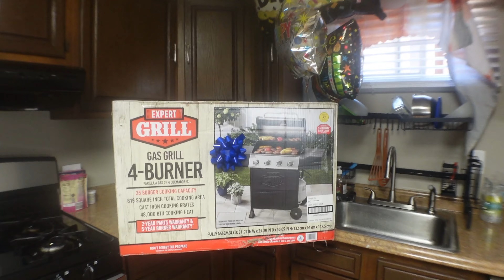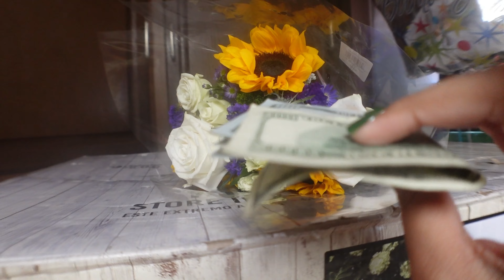2 Birthday Celebrations In 1 Week , Wig Install, SexyRed Concert + Adulting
I kept this video short and sweet, more videos coming soon . longer ones at that !!! I Love Showing Love To The People I Love ! If you feel like your missing out a lot and wanna see more from me im more active on titkok !!!